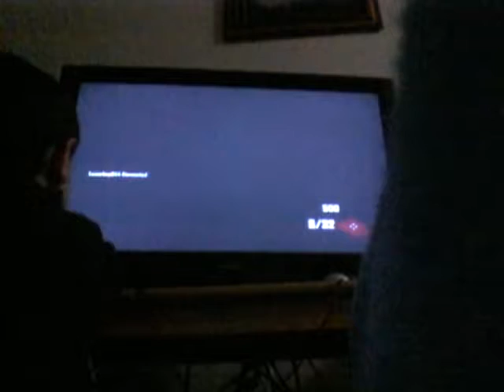BUS OF DEATH! cod black ops zombies part 1